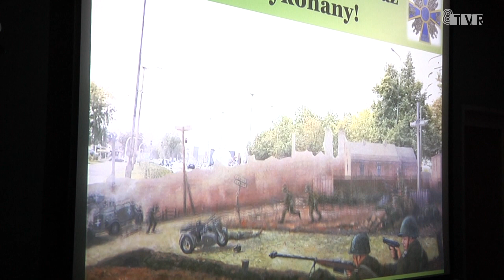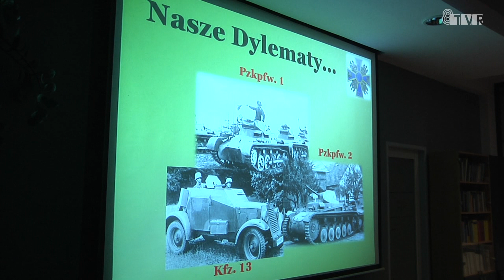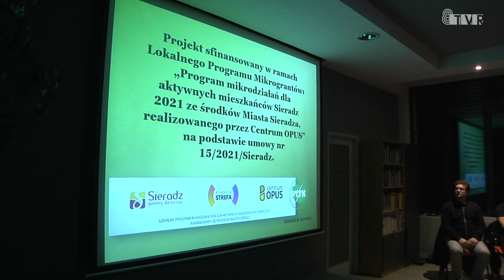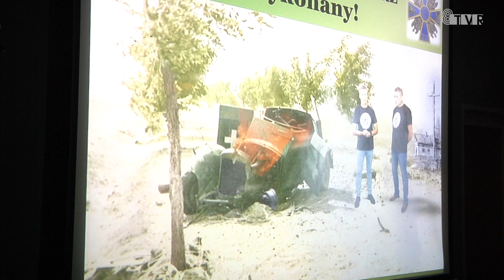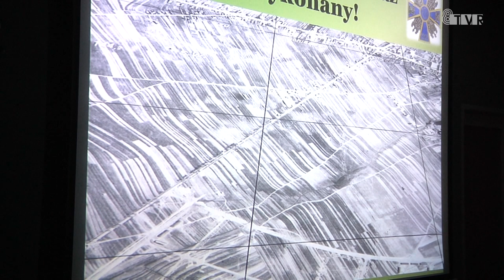Co działo się 4 września 1939 roku w Sieradzu?